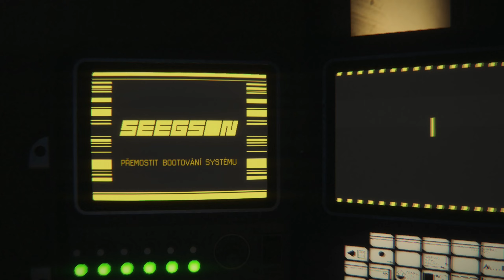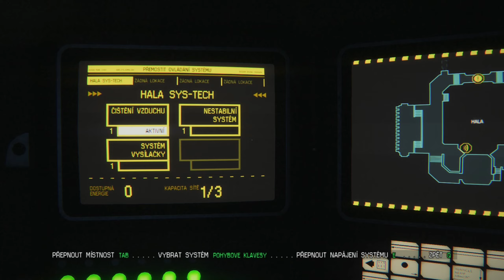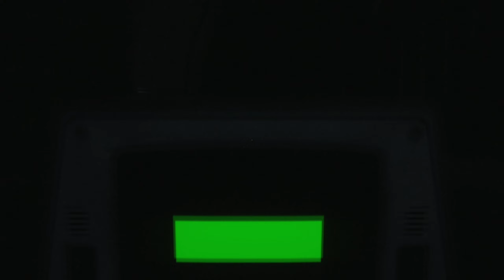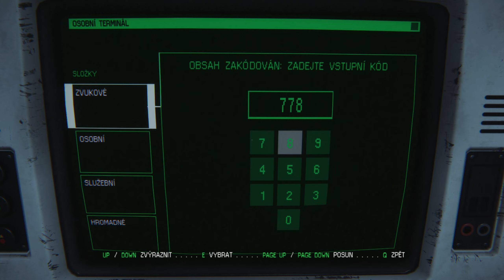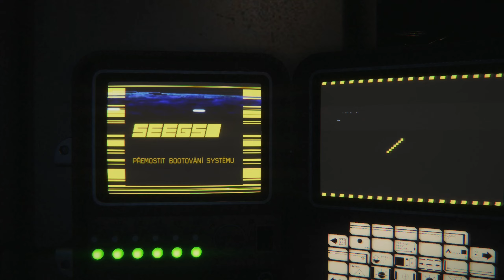Alien: Isolation (2014) (CZ subs) / 14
Alien: Isolation is a 2014 survival horror game developed by Creative Assembly and published by Sega for PlayStation 3, PlayStation 4, Windows, Xbox 360, and Xbox One. Based on the Alien film series, the game is set 15 years after the events of the original 1979 film, and follows engineer Amanda Ripley, daughter of Alien protagonist Ellen Ripley, as she investigates the disappearance of her mother aboard the space station Sevastopol. Once inside, Amanda discovers that the station has fallen into disarray due to an Alien creature on the loose and must find a way to escape. The game emphasizes stealth and survival horror gameplay, requiring the player to avoid, outsmart, and fight enemies with tools such as a motion tracker and flamethrower.

Default gamma settings, film grain: ON
Bad lip-sync and missing audio when you get ki**ed: limit game FPS to 60 in your GPU drivers and ingame enable VSYNC. What to do with stuttering in rendered cinematics i dont know :(

- Game machine: Windows 11, Core i9 9900k, RTX 2070 Super, 32GB DDR4 3200MHz
- Captured with Elgato 4k60PRO, OBS Studio. Core i5 8500, 16GB DDR4 3000MHz, Geforce GTX1080, Windows 11
- Edit Vegas 17 PRO